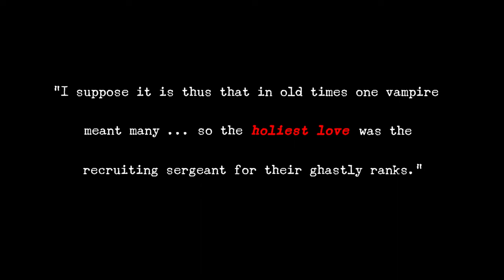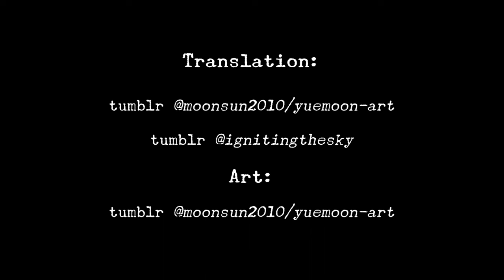[ENG SUB] 救命 The Rescue | Dracula animatic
Made an animatic as a tribute to Dracula Daily and the Re: Dracula podcast! Extremely fun project but also quite tiring. Took about 5 months? Started in mid-June and finished it on 7 Nov.

Programs used: Medibang Paint (both desktop and mobile app) and Shotcut (for video-editing; its how I managed to make those "animated" portions without actually possessing animation skills. e.g the shot with Quincey pointing a gun at Bat-cula was actually 2 separate layers of his body + his arm, which I then used keyframes to move. Open-source software my beloved ❤️)

**EDIT: The correct name for Anthony Neely should be 倪安东 NOT 乐 as I've put it. Mistakenly put 乐 because I misread the 繁体字. Absolutely horrifying error.